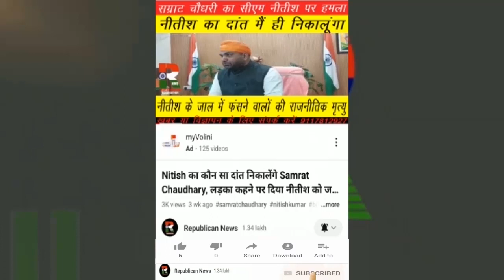नीलेश मुखिया को राजा ने मा'री थी गो'ली, पकड़े गए शू'टर्स, SSP ने बता दिया, इन्होंने दी थी सु'पारी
निलेश मुखिया को राजा ने मा'री थी गो'ली। पकड़ लिए गए हैं शू'टर्स। एसएसपी राजीव मिश्रा ने बता दिया किसने दी थी सु'पारी? कितने में तय हुआ था सौदा? देखिए वीडियो।